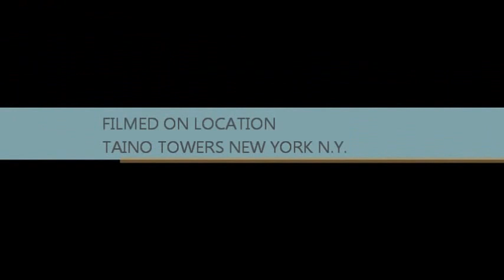"QUE HUMANIDAD" (BORICUA LEGENDS)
BUENAS MI GENTE! LLEGO, LLEGO BORICUA LEGENDS LLEGO, AQUI LOS DEJO CON MI PANA PEDRO "POCHOLO" SEGUNDO CON SU BORICUA LEGENDS INTERPRETANDO "QUE HUMANIDAD" EN UNA PRESENTACION EN TAINO TOWERS EN N.Y. NEW YORK EN VOCALES EL VETERANO JORGE MALDONADO Y LUIS SOTO, QUE LO DISFRUTEN! C ME CUIDAN FAMILIA SALSERAAAAA